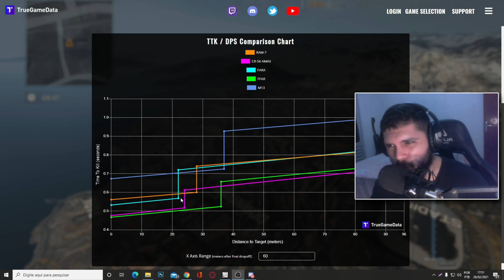META OU MEME? Melhor classe para a FARA 83 (WARZONE SEASON TWO)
Fala rapaziada! nesse vídeo eu falo sobre o novo fuzíl de assalto FARA 83 que chegou junto com a nova temporada do cod warzone! um fuzíl full automático de alta cadencia! como ele se encaixa no meta? saiba nesse vídeo de dicas de classes!

Gift cards com praticidade e rapidez você encontra aqui;

Capítulos:
00:00 JOGABILIDADE PRÁTICA
03:02 DANO E TTK
04:09 PADRÃO DE RECOIL
05:47 CLASSE E ATTATCHMENTS